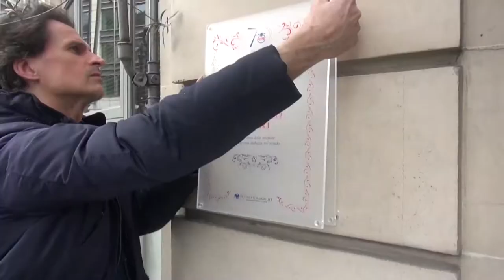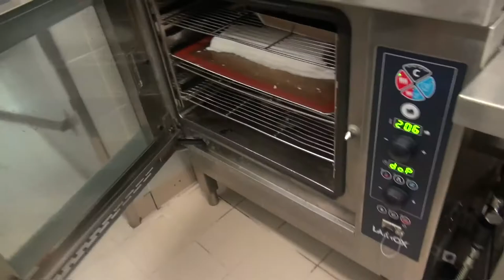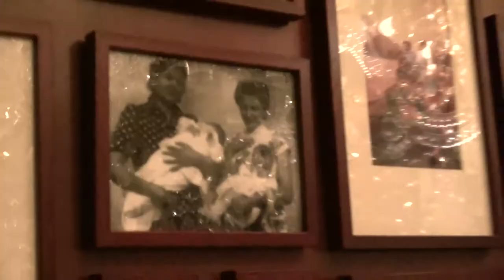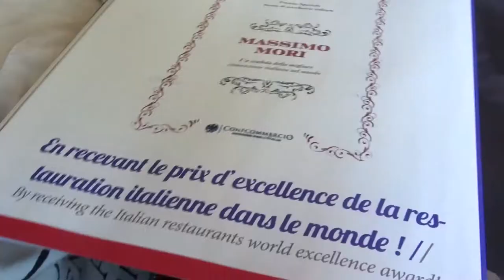Mori Venice Bar - Nec Plus Ultra